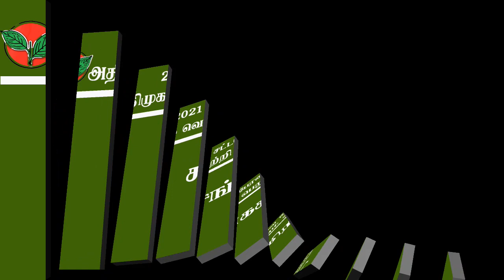அதிமுக கூட்டணி கட்சிகள் வெற்றி பெறும் தொகுதி பட்டியல் ADMK PMK BJP ALLIANCE WINNING LIST ExitPoll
ADMK  PMK BJP  ALLIANCE WINNING LIST, அதிமுக கூட்டணி கட்சிகள் வெற்றி பெறும் தொகுதி பட்டியல், Exit Poll,